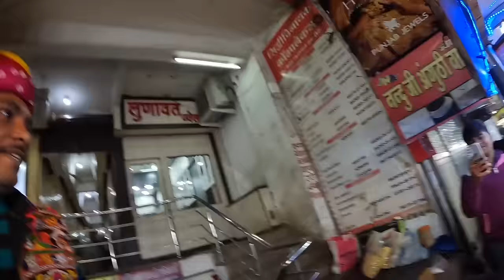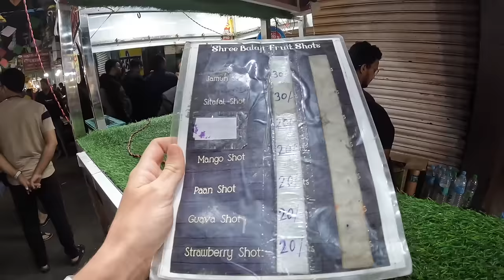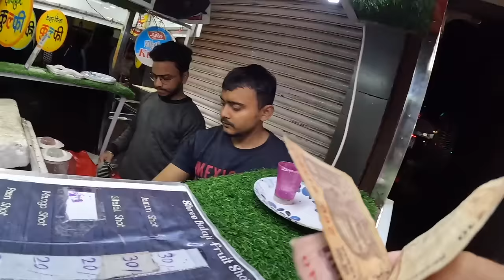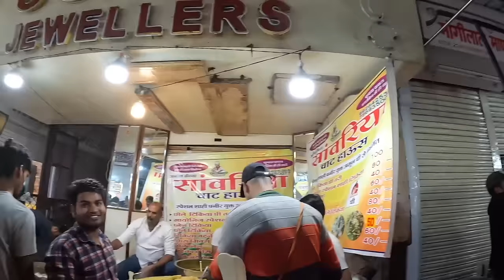Sharing my Chaat with locals in Sarafa Bazaar 🇮🇳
CHAPTERS
0:00 Sharing with WWE star
3:16 Rajasthani Chaat with Pune friends
9:50 Jammun Shot
11:30 Chole Tikka
20:42 Rose Kulfi
31:43 Cha Cha Guradu